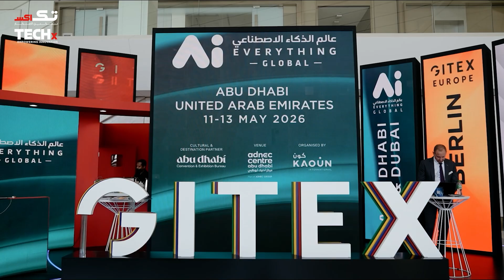Necrobotics, AI & the Future of Tech | Dr. Hemachandran Kannan at AI Everything 2025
From dead spiders as precision tools to blockchain, IoT, and the metaverse, AI is taking innovation to jaw-dropping levels. At AI Everything Global 2025, Dr. Hemachandran Kannan, Director of the AI Research Centre, unpacks the frontier of tech evolution powered by Artificial Intelligence.

Key Insights:
🟥 Necrobotics – controlling dead spider legs with AI for medical applications
🟩 How AI is transforming robotics, business, and society
🟨 The integration of AI with IoT, blockchain, and the metaverse
🟦 Future-facing innovations straight from the AI Research Centre